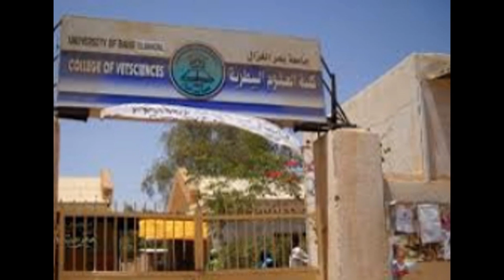Profil Singkat Perguruan Tinggi Sudan vlog 3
PROFIL SINGKAT BEBERAPA  UNIVERSITAS DI SUDAN

A. Profil  Singkat Kampus  International University of Africa- Negara Republik Sudan.

Kampus International University of Africa merupakan salah satu Universitas Swasta dibawah kementrian Riset & Perguruan Tinggi di Sudan. namun awal mula didirikan kampus ini masih berstatus Instute Agama Islam Africa yang secara khusus untuk orang-orang Africa dalam jenjang pendidikan SMP/MTS dan SMA/MA pada tahun 1966. Bertahap mulai transisi dari Instute Agama Islam Africa hingga menjadi ke Islamic Center of Afrika pada tahun 1977. Lambat laun melihat perkembangan perguruan tinggi didunia islam sangat dibutuhkan , hingga pada tahun 1991 pemerintah sudan berinisiatif untuk diluncurkan sebuah kampus atau Universitas Islam diAfrica , dan pada saat yang sama negera-negara teluk merespon apa yang di inginkan oleh Pemerintah Sudan pada saat itu.. diantaranya: Arab Saudi, Mesir, Kuwait, Libya,Qatar,UEA (Dubai) dan Kerajaan Maroko. hingga saat ini menjadi nama asli International University of Africa yang bertempat di ibukota Negera Sudan yaitu, Khartoum.sejak berdiri pada tahun 1966 dengan berbagai perobahan kampus ini sudah hampir 16 Fakultas  baik di dalam negeri maupun diluar sudan.

Untuk lebih lanjut tentang Informasi Kuliah di International University of Africa- Sudan. Informasi lainnya bisa melalui Website Resmi Kampus dengan Alamat

B. Profil University of The Holy Qur'an and Islamic Sciencec

of The Holy Qur'an and Islamic Sciences adalah satu Universitas Negeri dibawah Kementrian Riset dan Pendidikan Tinggi Pemerintah Sudan. sejarah awal mula didirikan kampus ini pada tahun 1981 Universitas hanya ada Fakultas Ilmu Alqur'an & Ilmu Bahasa serta pada tahun 1983 didirikan Lembaga Instute Omdurman. kemudian pada tahun 1991 secara Resmi diangkat oleh Pemerintah Nasional Keselamatan Revolusi Sudan menjadi Universitas. hingga saat ini jumlah Mahasiswa Indonesia di Universitas ini tiap tahunnya semakin banyak di berbagai Program Sarjana baik S1 sampai S3, yang terbagi dari Asia terutama, Indonesia, Thailand dan sebagian Mahasiswa Asing lainya di negera-negara Africa lainnya.. hingga saat ini terdapat 11 Fakultas dan lembaga Riset.
Untuk lebih lanjut tentang Informasi Kuliah di University of The Holy Qur'an and Islamic Sciences- Sudan. Informasi lainnya bisa melalui Website Resmi Kampus dengan Alamat

C. Profil Singkat Omdurman Islamic University.
Universitas Islam Omdurman merupakan salah satu Universitas Negeri dbawah Kementrian Riset dan Perguruan Tinggi Sudan. awal mula terbentuknya nama Kampus ini dimulai pada tahun 1901 yang diawali dengan perkumpulan sekelompok para ulama dan para pemikir ilmu pengetahuan Sudan pada saat itu. untuk mendirikan sebuah lembaga Islam. diantaranya mendirikan Lembaga Studi Islam dan Ilmu Bahasa. sehingga pada tahun 1912 M. resmi menjadi sebuah kampus. yang kedua disudan setelah Universitas Khartoum.hingga saat ini udah hampir 100 tahun kampus ini sudah hampir memiliki 19 Facultas dan 5 lembaga pusat penelitian lainnya baik didalam Negeri hingga diluar Sudan. sejak berdiri hingga saat ini sudah 19 Facultas dan Lembaga Riset.

Untuk Informasi lebih lanjut tatacara mengenai Studi di Universitas tersebut bisa melalui Website Resmi Kampus

D. Profil Singkat Universitas of Bakhtalruda - Sudan.
Universitas of Bakhtalruda adalah sebuah Universitas di kota Ad Douiem , di Provinsi NIl Abyad (Nil Putih), antara Kota Khartoum dan Kosti dengan perjalanan sekitar 3 Jam dengan Mengunakan angkutan Umum. Universitas Negeri ini didirikan berdasarkan keputusan konstitusional yang dikeluarkan oleh Presidensi Republik Sudan ( Umar Hasan Al Basir) pada 2 Shawal 1417 , atau 1 Maret 1997. dan Ini adalah sebuah universitas anggota dari Federasi Universitas Dunia Islam. Hingga September 2011, Universitas adalah anggota dalam performa yang baik dari Asosiasi Universitas di Afrika.dan saat ini Mahasiwa Indonesia di kampus tersebut kebanyakan mengambil di Program Pascasarjana Meliputi Fakultas Tarbiyah & Adab dari 3 tahun terakhir.. Sejak berdiri hingga saat ini kampus tersebut sudah memiliki 9 Fakultas & Lembaga Instute lainnya.
dan seputar Informasi Studi dikampus tersebut bisa melalui Inbok di

From: Sidik Mustaqim
Mahasiswa Indonesia Fakultas Syariah IUA- Sudan.